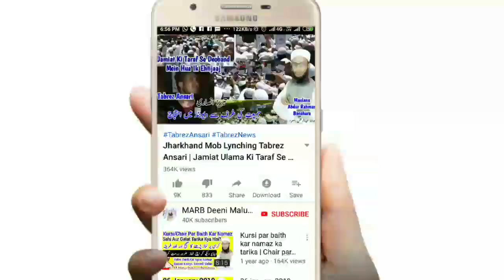Auraton Ke Liye Ahram Ki Halat Mein Zewar Pehenna Kaisa Hai | Ahram Ke Masail For Ladies | Hajj 2019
Ahram ki halat mein auraton ke liye zewar istemal karna hai jaiz hai ya nahi new bayan hajj 2019 by Mufti Abdur Rahman Banahara MARB Deeni Malumaat